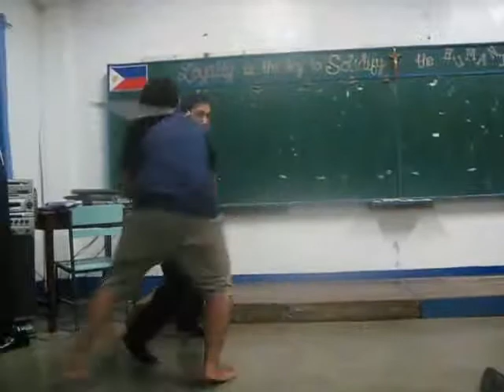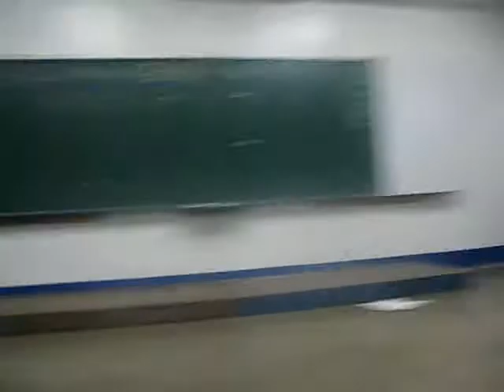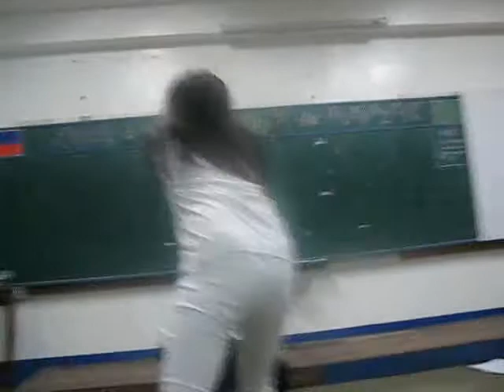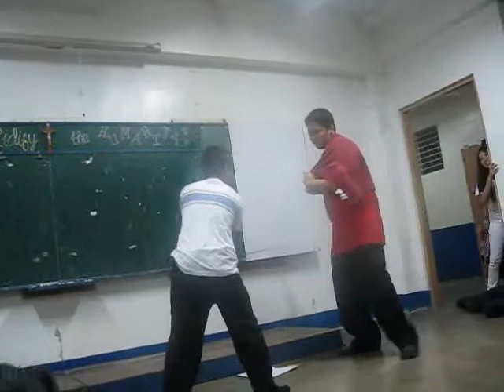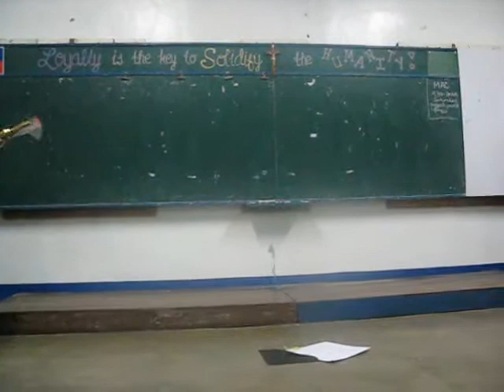III Loyalty Beowulf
wee. late ko na na-upload..